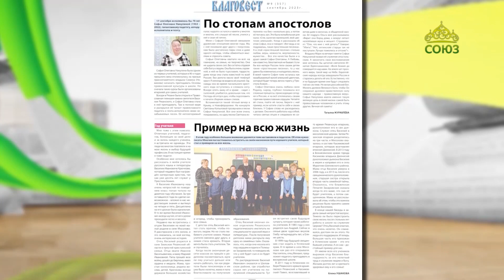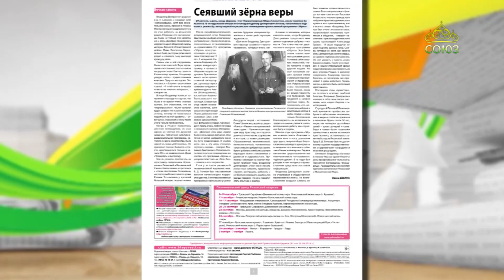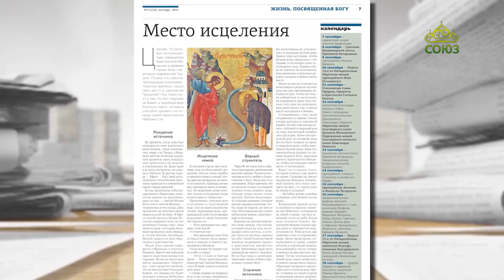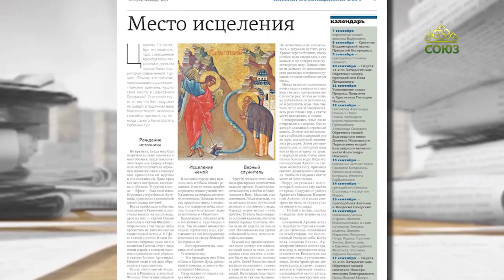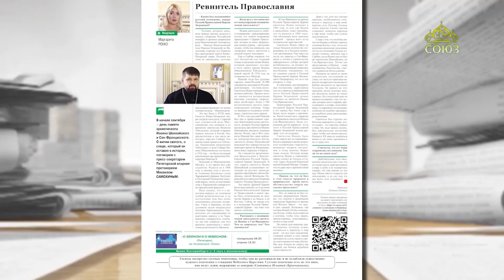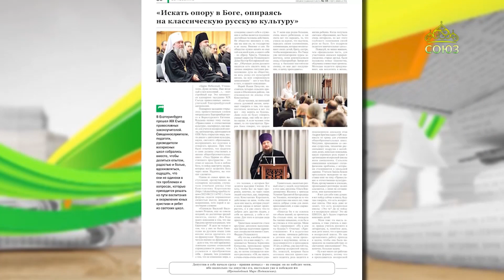Обзор прессы. 25 сентября 2023